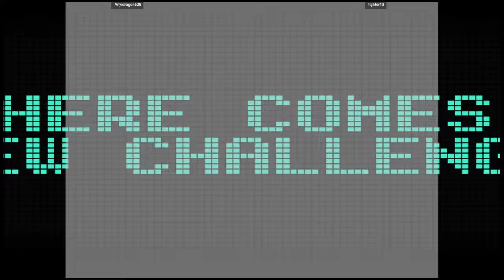CVS1 | Anyidragon628 VS fighter13 | 🇵🇭🇩🇴 Fightcade Flycast CAPSNK